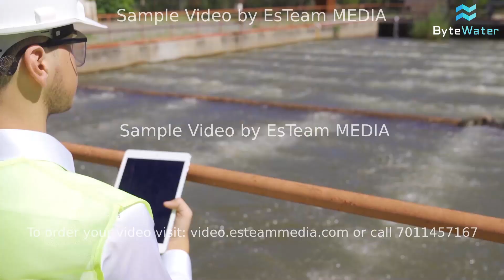Water Treatment Plant Manufacturer | Best Explainer Videos by EsTeam MEDIA